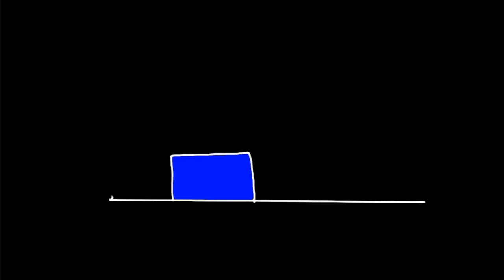Dicas ENEM| DINÂMICA DE BLOCOS(LEIS DE NEWTON)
Aprenda sobre a interação de blocos em leis de dinâmica de Newton, de uma forma divertida e que possa te levar ao próximo nível. Dinâmica é a compreensão de força resultante diferente dfe zero, capaz de colocar corpos em movimento, através de aceleração, pode ser por forças dinamicas de contato ou por fios.